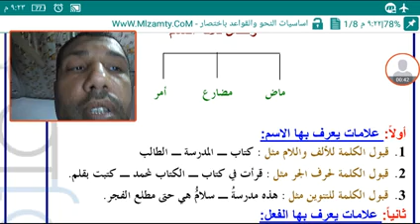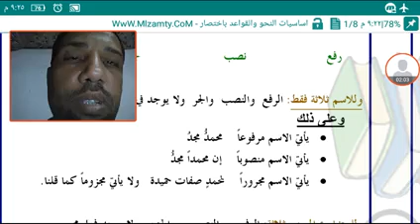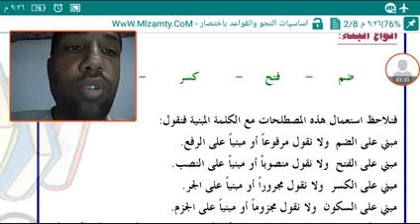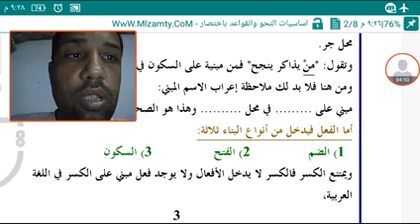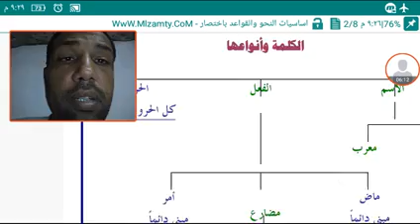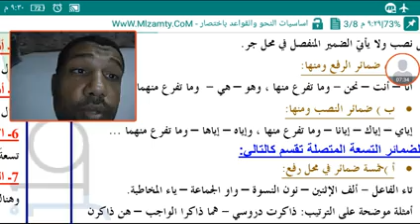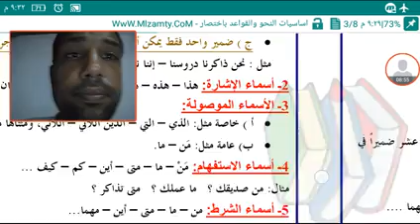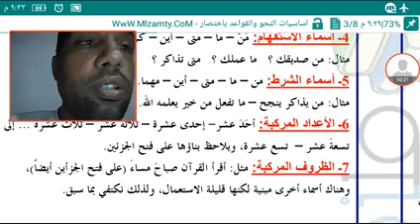اساسيات النحو الحلقه الاولى